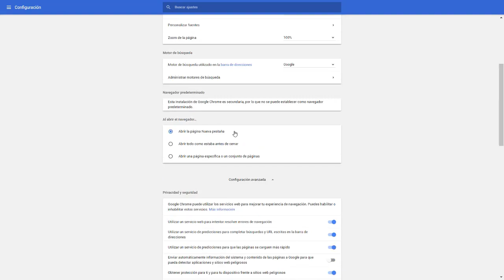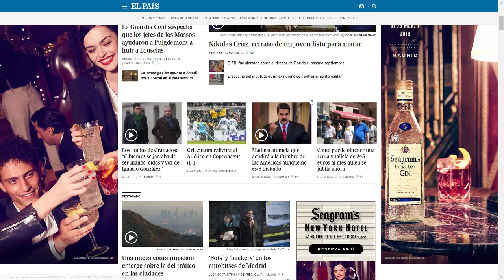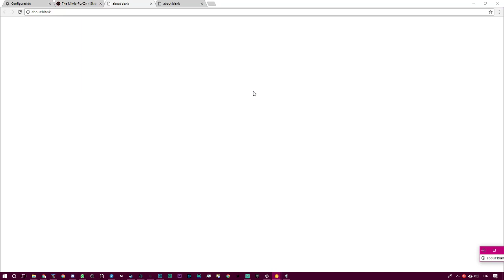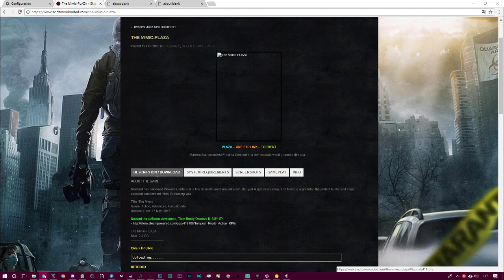Google publica su bloqueador de anuncios oficial para Chrome | Naruedyoh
► Editar: Adobe Premiere CC
► Miniaturas: Adobe Photoshop CC
► Comunicación: Discord